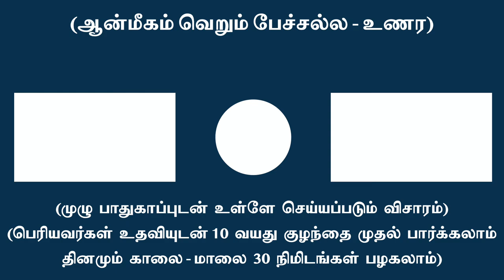தினமும் தியானம் செய்கிறாயே - உள்ளே என்னதான் செய்வாய் ?